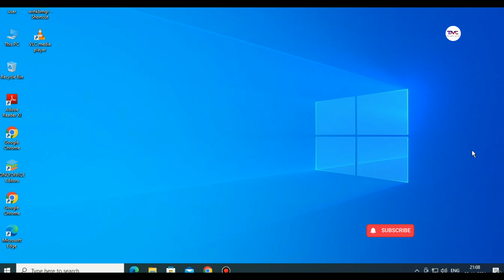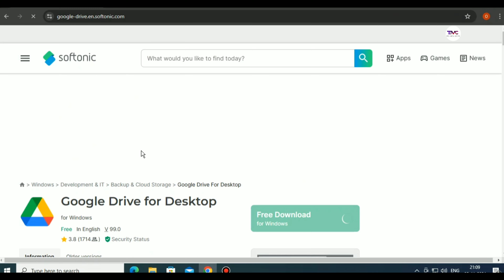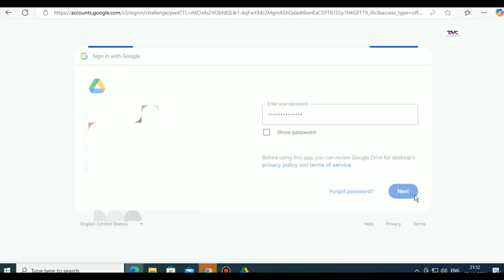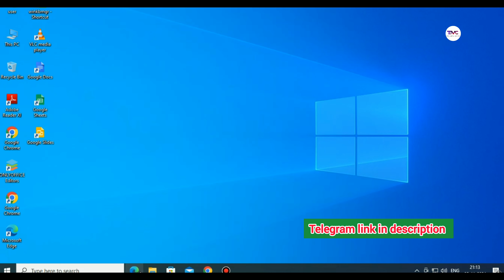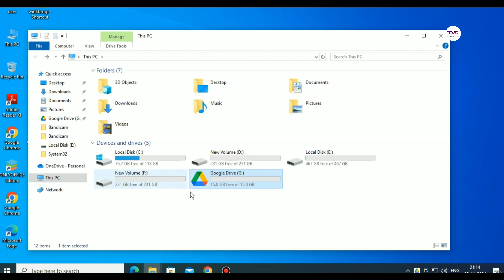How to Set Up Google Drive as a Local Disk Drive on Your PC |Malayalam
Hi friends! What if you can setup google drive as a local disk drive on your pc. Making your files in google drive easily accessible on your computer, at the same time all the files you save will be automatically synchronized with your google drive account. This video will show you how you can do it.